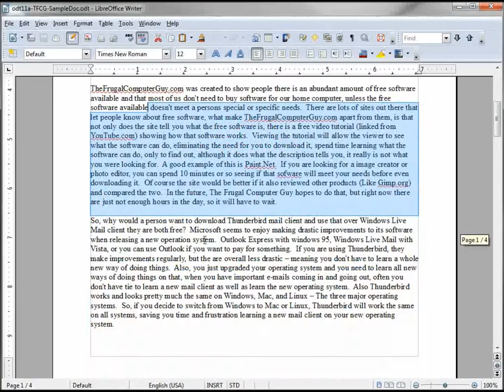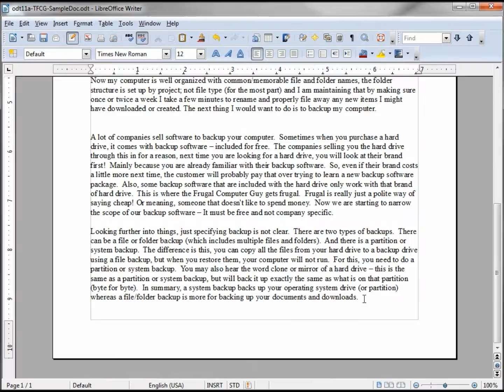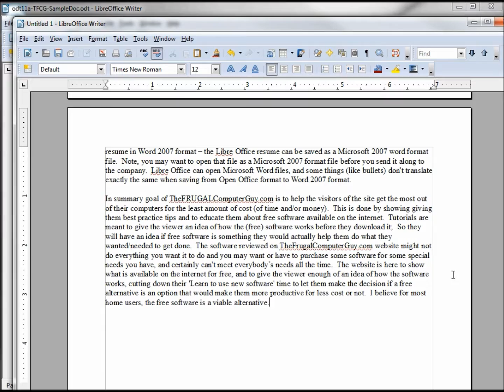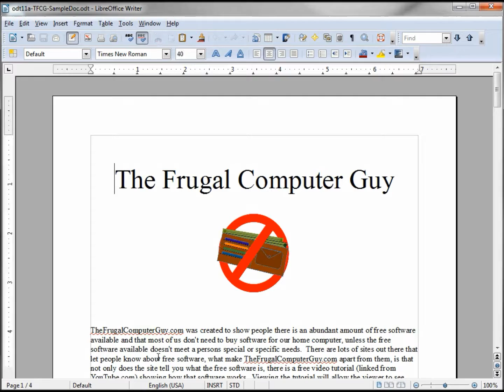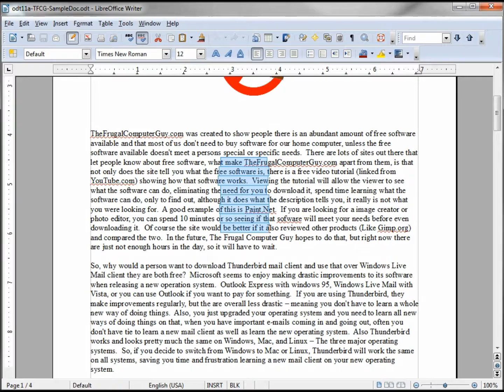LibreOffice-Writer (11) Selection Techniques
Various ways of selecting text, some you may not know or may have forgotten...